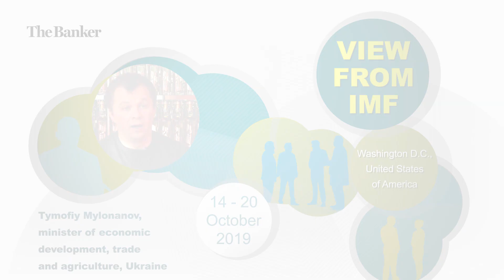Tymofiy Mylovanov, minister of economic development, trade and agriculture, Ukraine - View from IMF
Tymofiy Mylovanov, Ukraine's minister of economic development, trade and agriculture, speaks to James King about the country's growth prospects in 2020, as well as the outlook for the government's reform agenda.